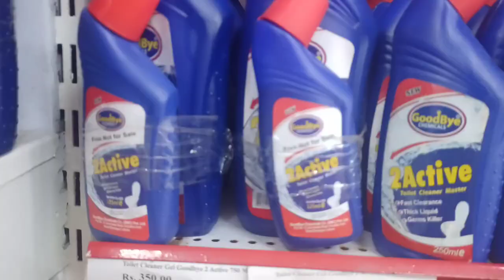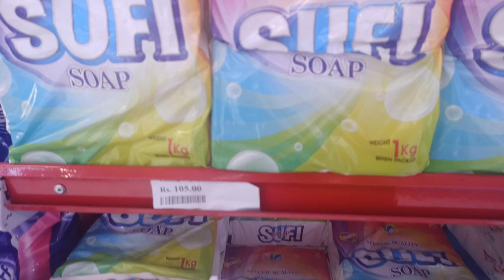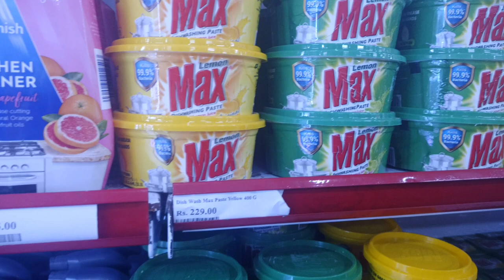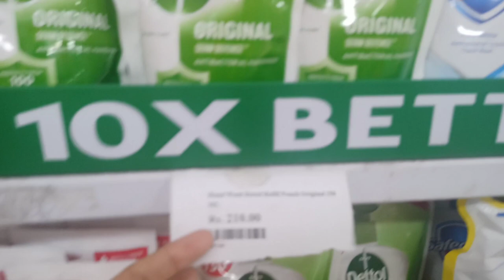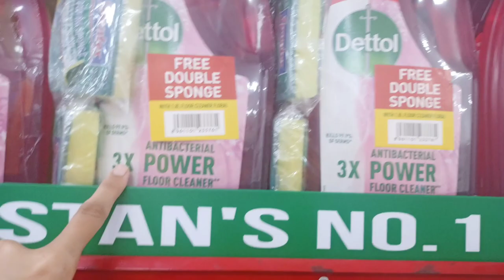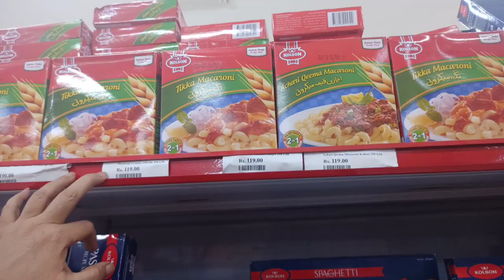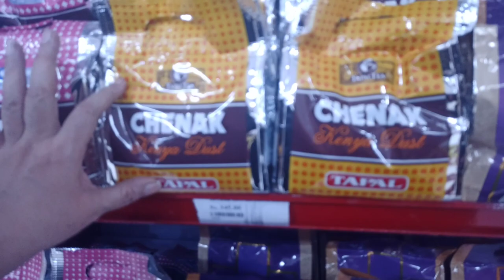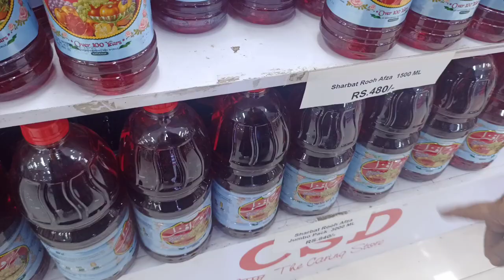CSD Canteen Store Biggest Offerce 2023(Ramzan Special)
CSD Supermarket karachi - Gora Qabristan, Special offers in CSD @ChefZainab853